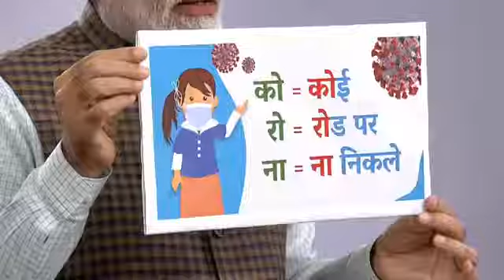देश में लॉक डाउन 21 दिन का होगा : प्रधानमंत्री मोदी